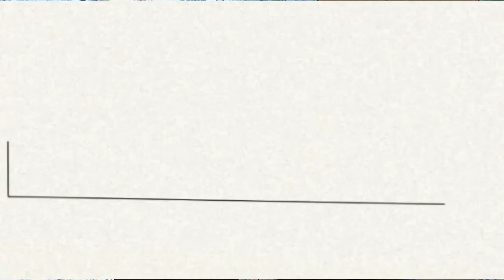Koetshuis april 2015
In deze aflevering praten we met 3 Tielse politici uit de oppositie over oa. de mmandagmarkt, de verbouwing van het stadhuis en de wachtgeldregeling.